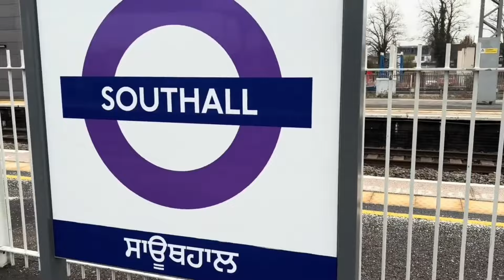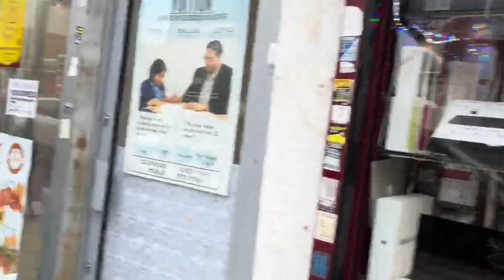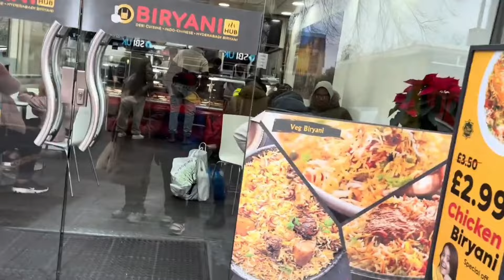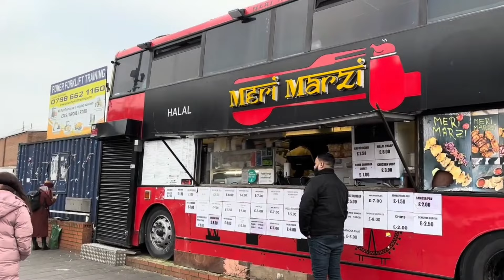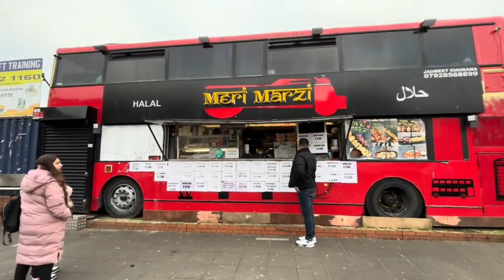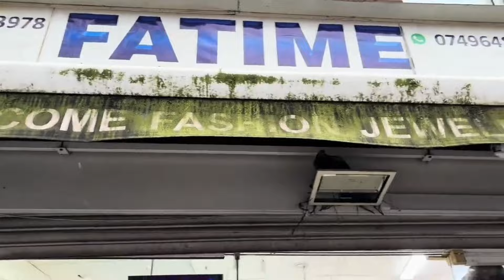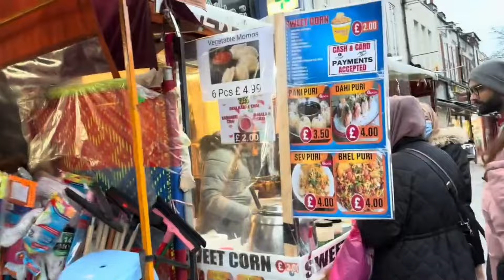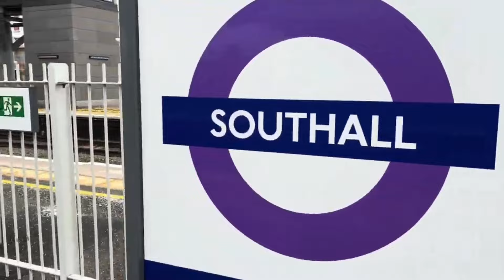Walk tour on street shopping in London